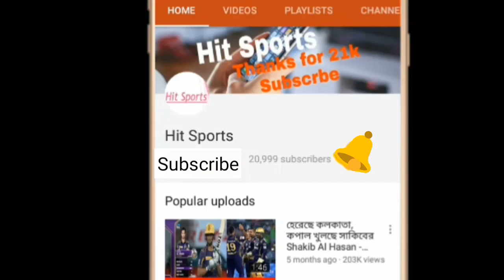ইকোনোমি রেটে বিপিএলের দ্বিতীয় সেরা বোলার বস মাশরাফি | bpl top bowler mashrafe bin mortaza